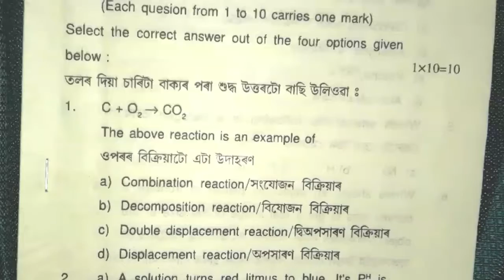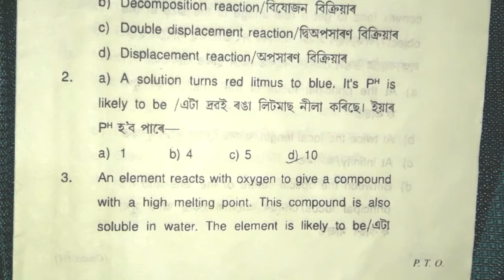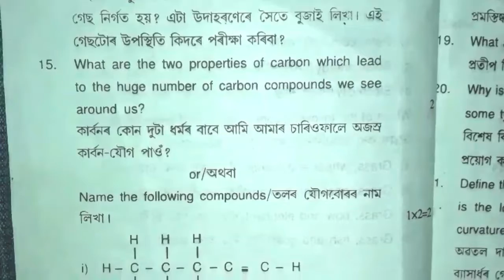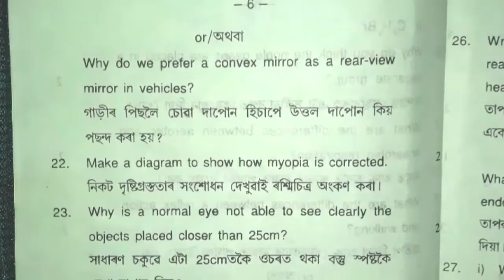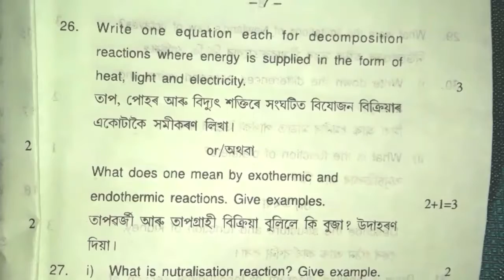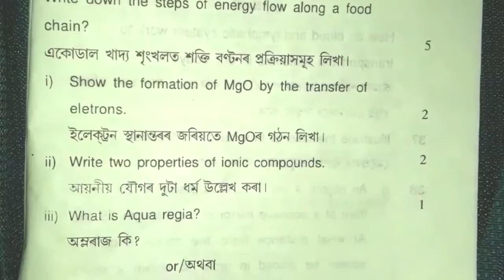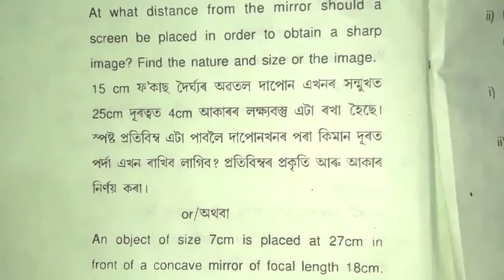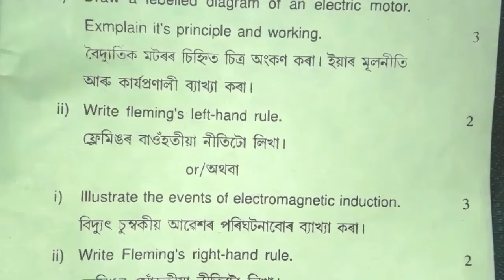Pre Final Assessment Examination : 2022 . Sub : General Science.Class :X.Nagaon District#nbeducation